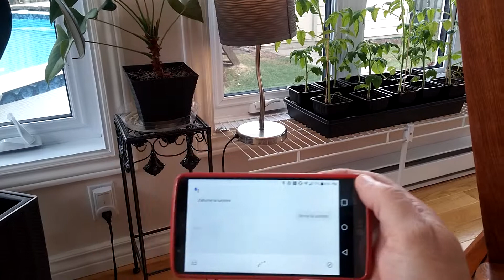Google home DIY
Nécessite un module Wemos D1 mini, un module transmetteur RF 433mHz et une prise murale munie d'un récepteur à 433mHz.